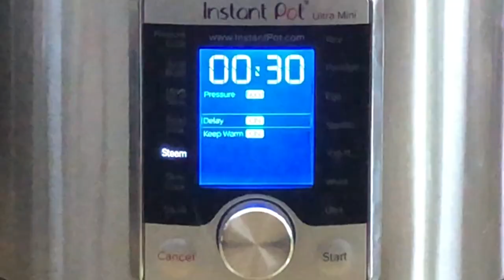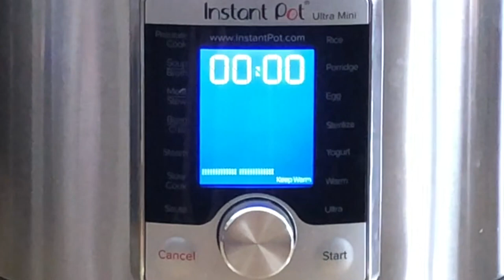Bread Pudding in INSTANT POT recipe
Instant Pot Everyday Bread Pudding Recipe:
Ingredients:
2 cups Cubes of multigrain bread loaf (a day old)
1 1/2 cup Milk (Half & Half)
1/2 cup white cane sugar
1/2 cup brown cane sugar
3 tablespoons Maple syrup
1/4 cup raisins
2 tablespoons corn starch
1 teaspoon vanilla extract
1 teaspoon ground cinnamon powder

Directions:
1. In a bowl, add milk, white & brown sugar, maple syrup,  corn starch & whisk till the mixture islumps free.
2. Pour milk mix on 2 cups of bread cubes in another bowl. Add cinnamon powder & mix. Press bread cubes with spatula & set aside for 15 minutes for absorption of the milk mixture.
3. Pour the bread mix in a greased inner pot. Add raisins, close the lid & valve in sealing position.
4.  On a control panel : Turn Steam on for 30 minutes - pressure “NONE” Leave - Keep warm - On
5. After 30 minutes, switch off, open the lid & serve. Enjoy!